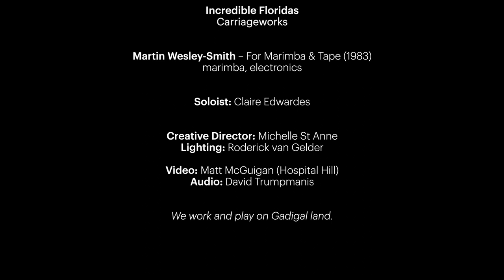Martin Wesley-Smith – For Marimba and Tape (1983)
Claire Edwardes performs For Marimba and Tape (1983) by Martin Wesley-Smith, as part of Ensemble Offspring's concert Incredible Floridas at Carriageworks, Sydney on 23 June 2023.

Creative Director: Michelle St Anne
Lighting: Roderick van Gelder

Video: Matt McGuigan (Hospital Hill)
Audio: David Trumpmanis

Ensemble Offspring is assisted by the Australian Government through the Australia Council, its arts funding and advisory body and the NSW Government through Create NSW.